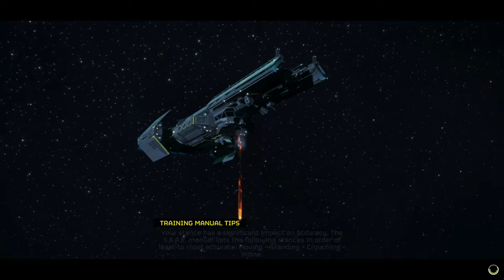Helldivers 2 Silent Gameplay No Commentary Terminid Control Meridia System Failed Mission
Helldivers 2 Silent Gameplay, No Commentary